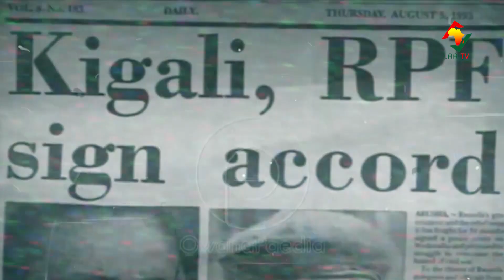LA MATINALE DU 07 NOVEMBRE 2023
Les faits marquants et l'horoscope de ce 07 NOVEMBRE à suivre sur votre émission la matinale.
𝑃𝑜𝑢𝑟 𝑣𝑜𝑠 𝑏𝑒𝑠𝑜𝑖𝑛𝑠 𝑑𝑒 𝑐𝑜𝑢𝑣𝑒𝑟𝑡𝑢𝑟𝑒 𝑚𝑒́𝑑𝑖𝑎𝑡𝑖𝑞𝑢𝑒, 𝑐𝑜𝑛𝑡𝑎𝑐𝑡𝑒𝑧-𝑛𝑜𝑢𝑠!